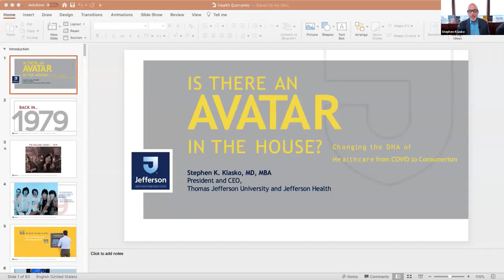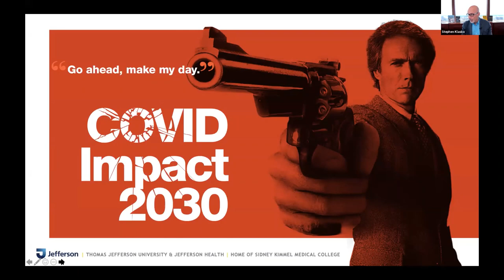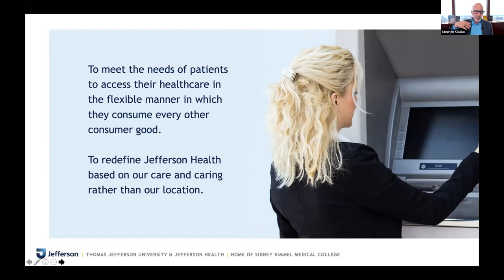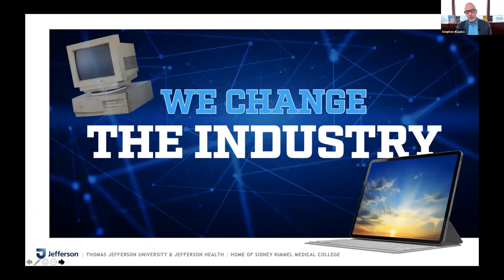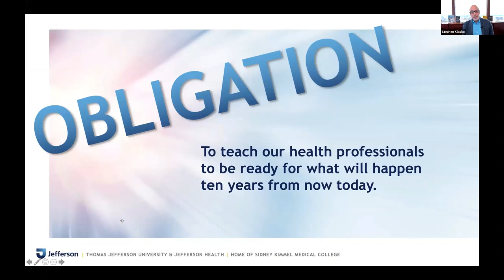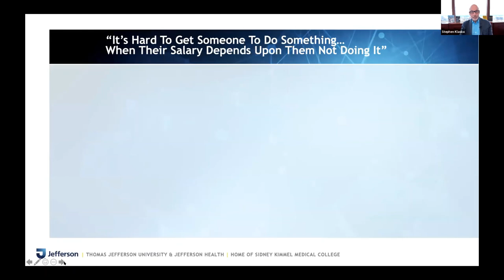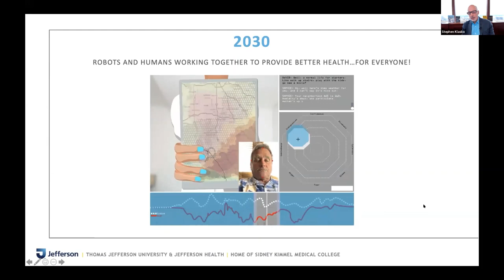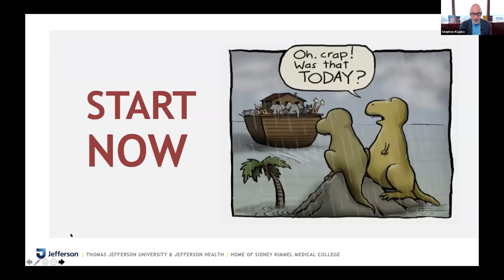2020 Healthcare Economics Summit: 15- Dr. Stephen Klasko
2020 Healthcare Economics Summit: 15- Dr. Stephen Klasko